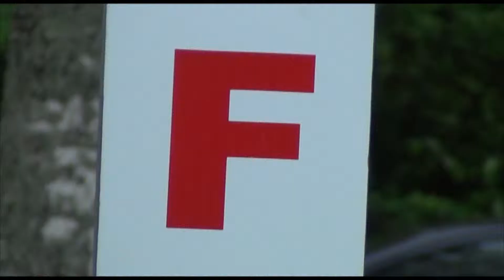AS "Valmieras stikla šķiedra" 50 gadu jubilejas spartakiāde, sērija #8: riteņbraukšana